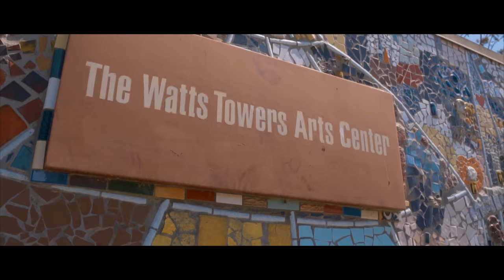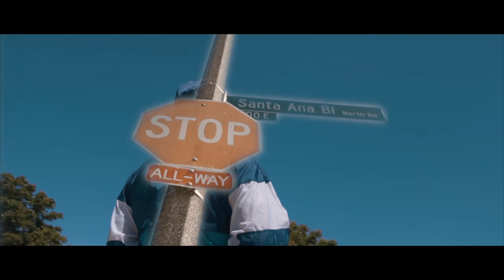Jahn Dough - Closing Words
Shot by Moreese Films
Produced by Lonestarr Muzik